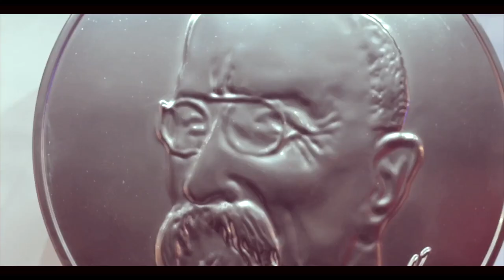Veletrh vědy 2017 – 1. den